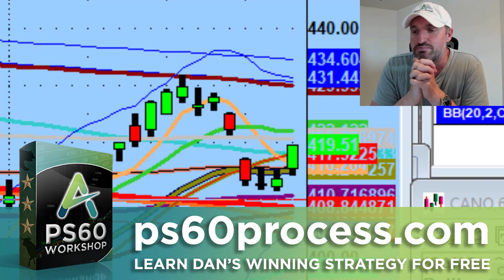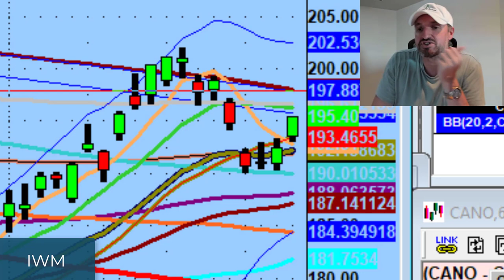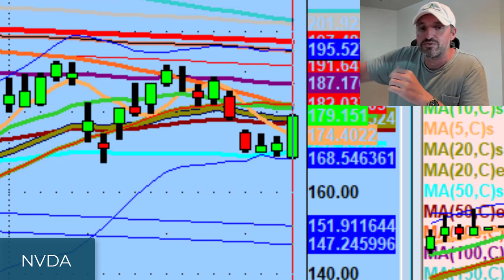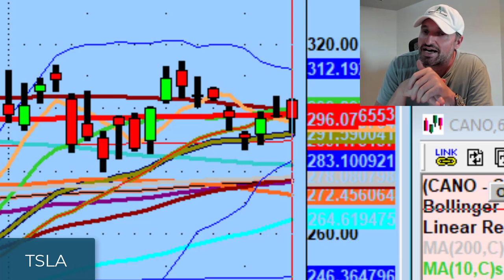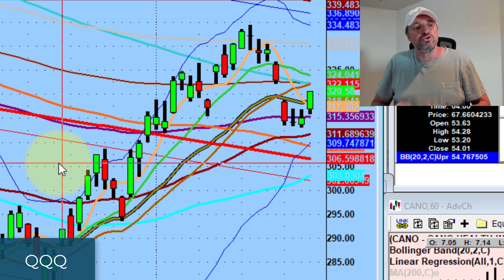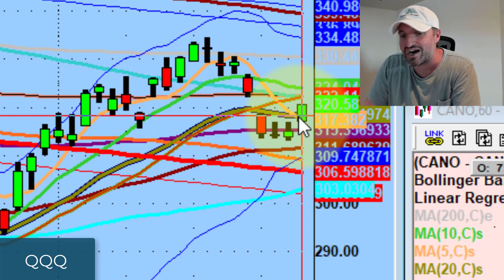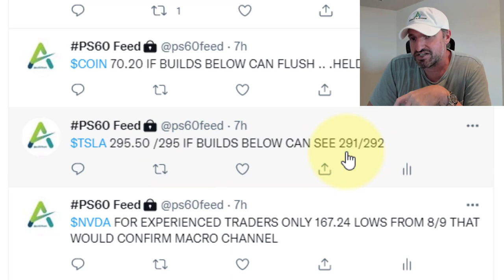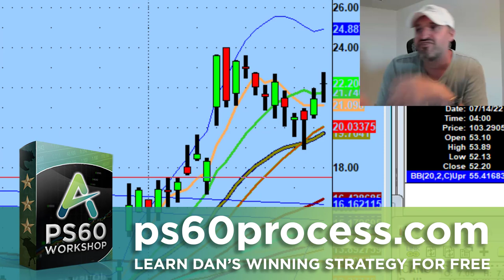High Probability Of Long Side Trading Value Tomorrow | Stock Market Technical Analysis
If you go through chart after chart on Nasdaq 100 names, you'll see that they all look very similar.

Tonight we discuss a high probability of value to the long side tomorrow, looking at the big picture of where the market is, & how it is trading Tesla (TSLA) after the stock split.

💚 COMMUNITY SUPPORT 💚